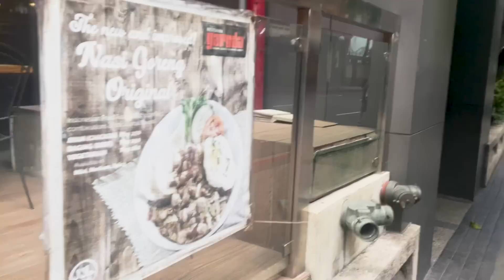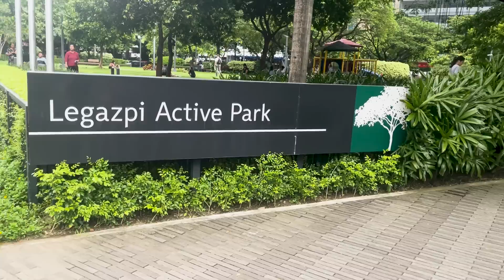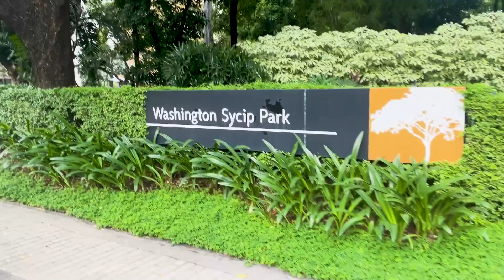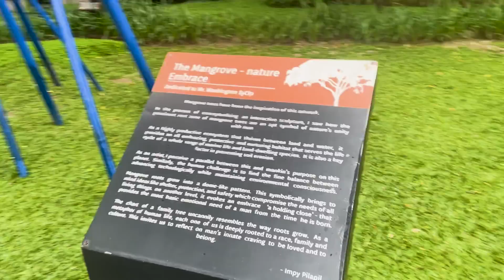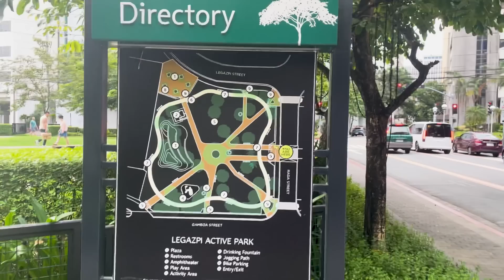Explore Makati | From Dela Rosa Street to Legazpi Active Park and Washington Sycip Park